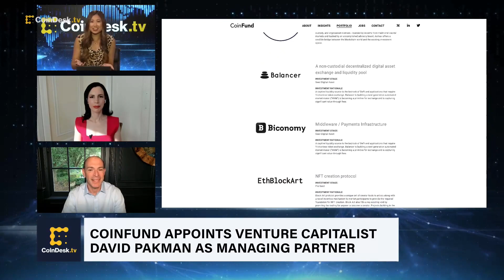CoinFund's David Pakman on DeFi, NFTs, Crypto Regulation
As China moves to crack down on crypto, particularly trading with centralized exchanges, DeFi is seeing a rise. David Pakman, a managing partner at crypto VC firm CoinFund and former partner at Venrock, discusses what long-term investment opportunities he's seeing in DeFi and NFTs, also sharing his views on crypto regulation. Plus, insights into his investment thesis, adding crypto "seems to be the largest and most interesting opportunity for long term venture investment, wealth creation, and disruption."